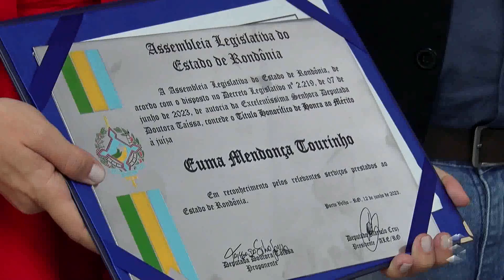SIC News: ALE presta homenagem à Associação dos Magistrados de Rondônia.